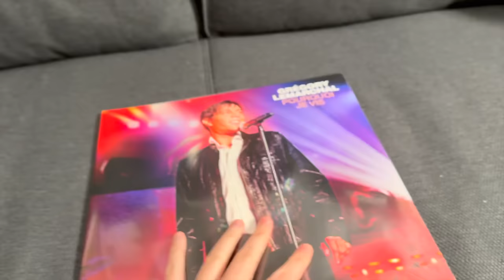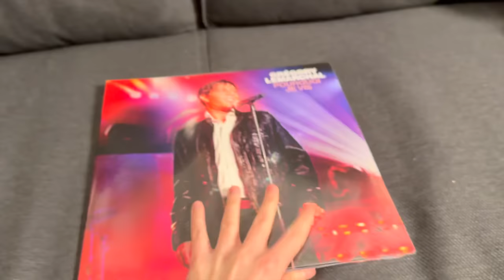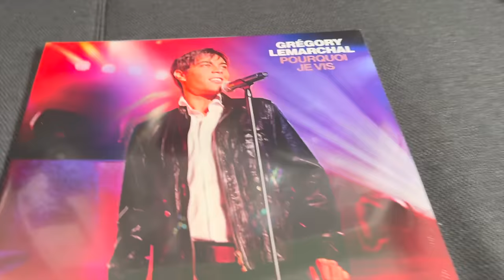EVIL NUN TWERK CHEZ GRANNY ! Mod Fou Granny - Délires de Max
On joue avec un nouveau mod, créé par Ciber Hacker, et il est complètement dingue ! On va faire danser Granny, Evil Nun et même Ladybug ! Et on va conduire le camion de Rod de Ice Scream !